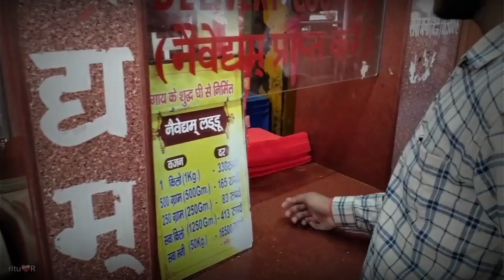Birthday Vlog 🎂🎂 | My First'Vlog in this channel.